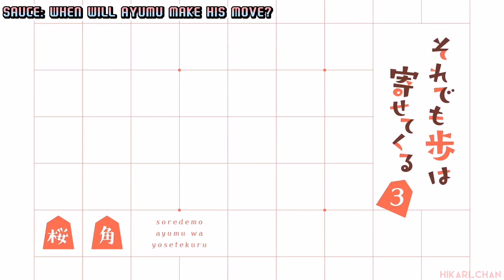ASKING MY SENPAI FOR A DATE | AYUMU X URUSHI